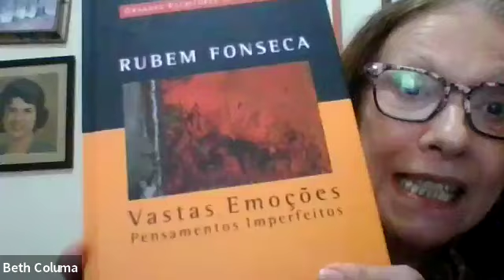3º Encontro - Leitura: uma aprendizagem de prazer - Suzana Vargas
O 3º encontro do “Leitura: uma aprendizagem de prazer”, Suzana Vargas lê Rubem Fonseca, um dos maiores escritores brasileiros de todos os tempos, reconhecido pelos seus romances e contos policiais.

”A violência e a sinceridade são protagonistas na obra de Rubem Fonseca. Mas não só: ele tinha um estilo único, renovou o modo de narrar seus contos trazendo personagens urbanos e reais para a literatura que se fazia nos anos 70”, diz Suzana.

Na metodologia dos encontros, para além da apreciação das histórias, mergulhamos na linguagem e na forma literária de cada autor, revelando camadas de fruição normalmente ocultas para os leitores distraídos.